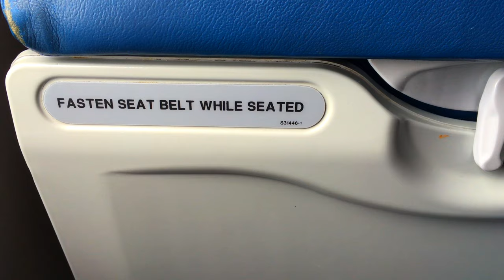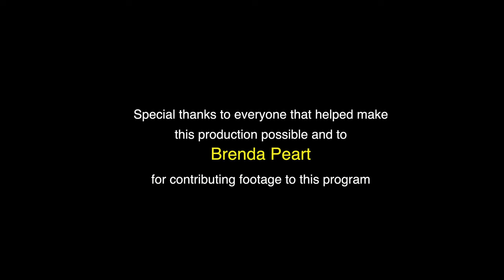2019 Treasure Beach Jamaica Health Clinic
Join the doctors, nurses, and medical students as they voyage to Jamaica to work with the Treasure Beach Women's Group and provide health services to the residents of Treasure Beach and St. Elizabeth. This year, and in years past, the group has hoped for the establishment of a permanent health clinic in the community...  Will discussions move forward? Will the hopes of the community find ignition?
Dave Olive:  camera, edit
Brenda Peart: additional footage
This is a continuation of the story profiled in earlier video:  Waiting for the Doctors, Waiting for Care